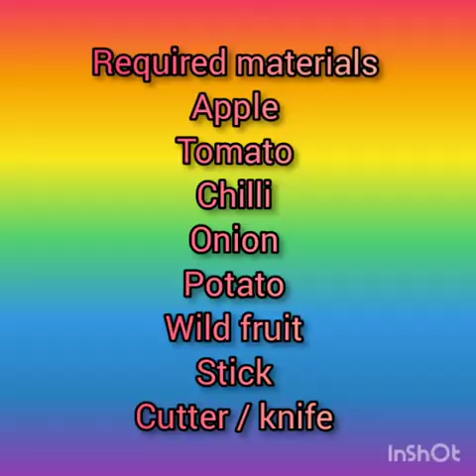Eco friendly | Ganesh Idol Making | Creative | Step by step| Craft work.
Ganesh Festival -
One of the biggest festival of the year, Lord Ganesha’s birthday Ganesh Chaturthi is just around the corner and like every other year, water and air pollution will go up in many parts of our country as hundreds of thousands of people will gather to immerse Ganpati idols into the water bodies. Since the idols are made from Plaster of Paris these are non-biodegradable naturally and so these continue to float on the water for a long time thereby choking the water bodies and adversely impacting aquatic ecosystem. Adding to the problem, the idols are often decorated with paints heavy on lead and mercury which adds to the ongoing process of destroying the flora and fauna of the water body.
So I am trying to attention here,  how children can make Ganesha idols naturally using fruits and vegetables.
I would like to appeal to every person in the society to use the eco friendly Ganesh idol. so, that the environment will not be harmed and no one will be harmed by you.